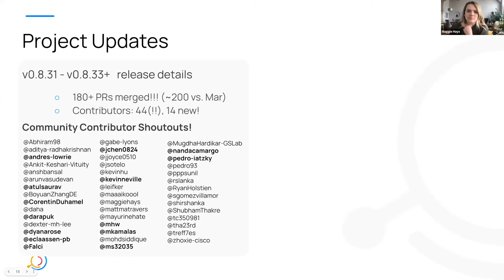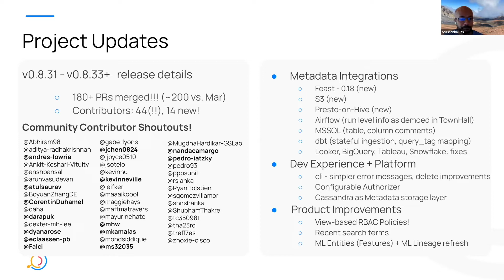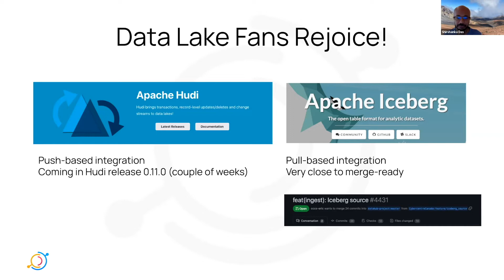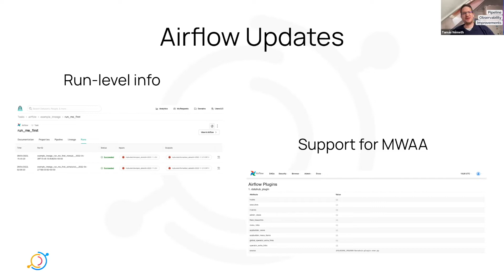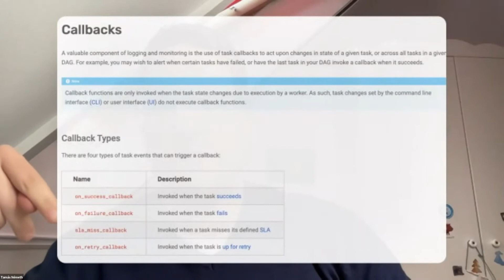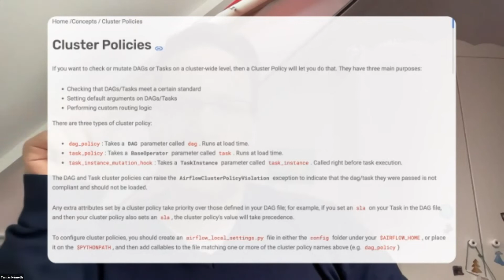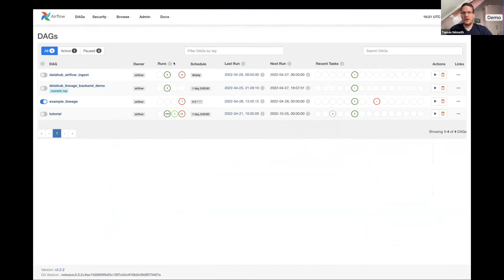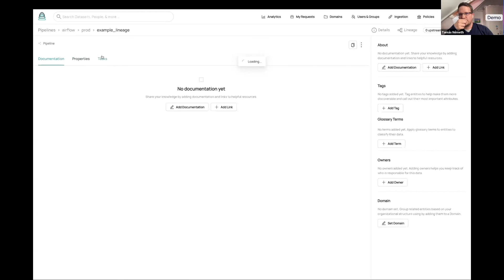April 2022 Project Updates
Shirshanka Das and Tamás Németh (Acryl Data) provide an update about the DataHub Project during the March Town Hall